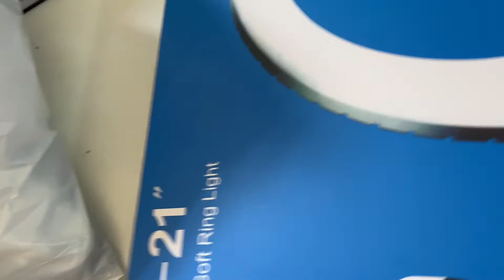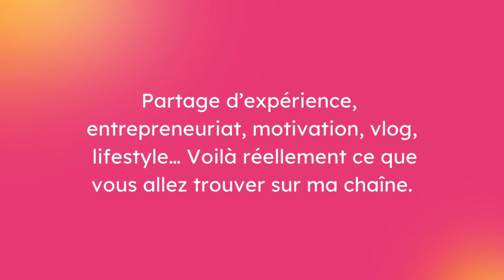Big unboxing des choses utiles 🤗🤗🤗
Hello famille! On déballe mon gros shopping 🤗🤗🤗
Je suis Anne Mireille TOLOU, entrepreneure et créatrice de contenus.